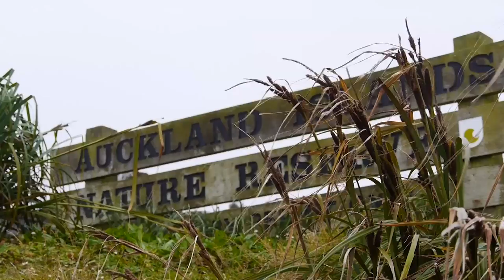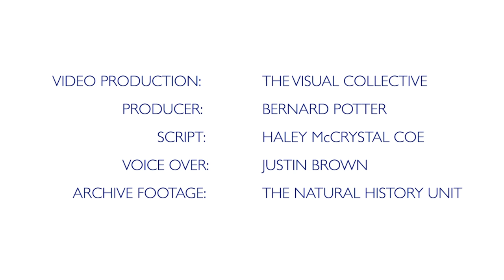Young Blake Expedition Feb 2014 Research Focus - NZ Sea Lion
The Sir Peter Blake Trust lead a Young Blake Expedition to the Sub Antarctic and Auckland Islands in February 2014 with a research focus being the Phocarctos hookeri, or more commonly known as  the New Zealand Sea Lion. They are one of only 5 living sea lion species in the world, and they are the rarest! After being hunted to near extinction, the New Zealand sea lions numbers currently total around 10,000 – making them one of the world’s rarest sea lion. New Zealand sea lions are primarily found on New Zealand’s Subantarctic Islands.

This film was produced by Hamish Hooper, with funding from the Ministry of Education under the Environment Educator Programme Administered by the Sir Peter Blake Trust.